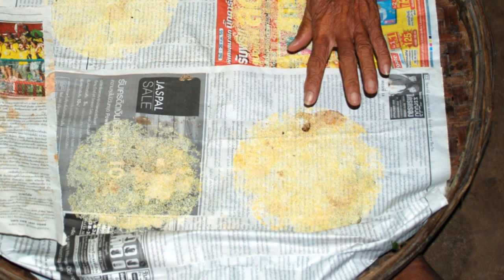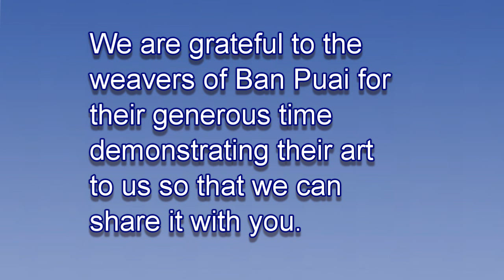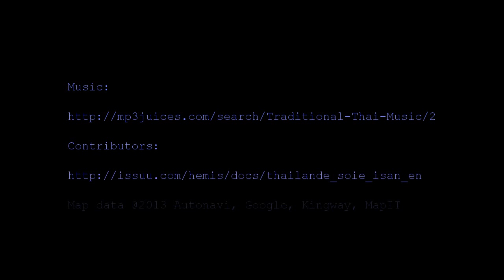The Silk Village--See new voice over: A Silk Weaving Documentary from North East Thailand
In the Thai village of Puai, women have been hand-weaving silk for generations. Using an ancient method called mudmi, the silk yarns are resist-dyed before the weaving takes place, creating of the intricate, colorful patterns that makes their silk fabric so special. The process begins long before the weaving stage, starting with the raising of silk worms which are fed exclusively on mulberry leaves, followed by the nurturing of the cocoons, then the spinning of silk yarn from the slender threads of the cocoon.